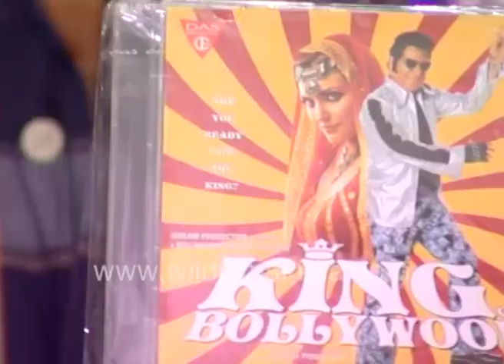Om Puri is presented first cassette by Piyush Jha at King of Bollywood Audio release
Om Puri, Piyush Jha at King of Bollywood Audio release : Sudhakar Sharma and Piyush Jha, director of the film, to a chant of Jai Ho and Jai Bajrang Bali.

Om Puri, Piyush Jha at King of Bollywood Audio release